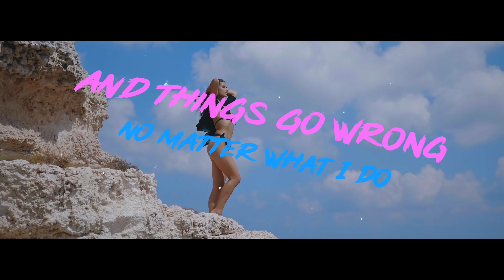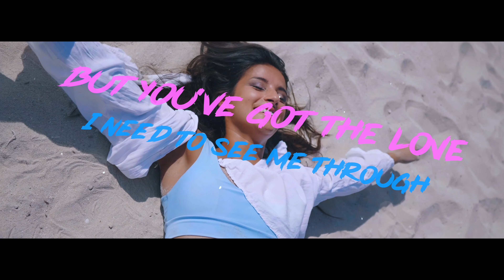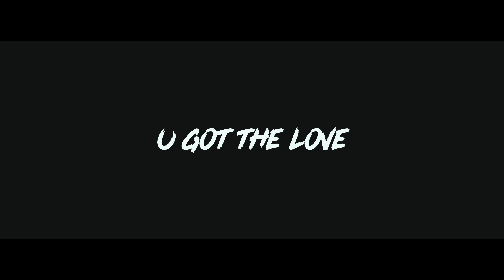Mr. Da Nos - You Got The Love (Club Mix Edit Video)